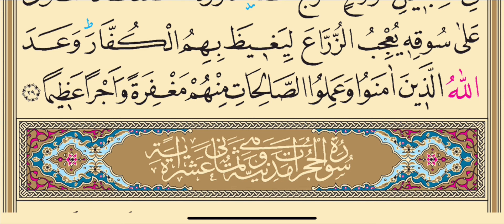Ruhunuzu Dinlendirecek Fetih Suresi Dinle - İshak Danış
Fetih Suresi Dinle Okuyan İshak Danış